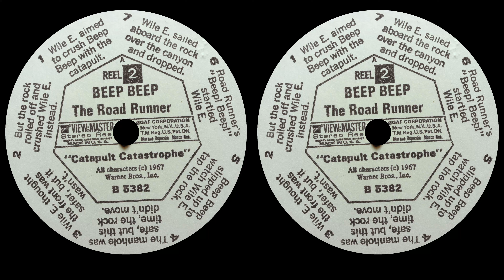[SBS Parallel-View] BEEP BEEP The Road Runner "Catapult Catastrophe" (B 5382)